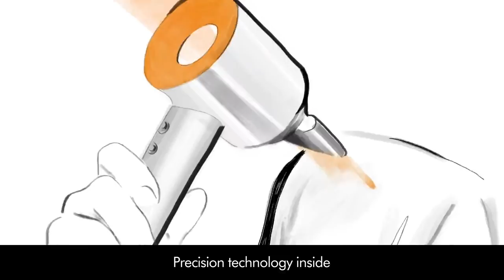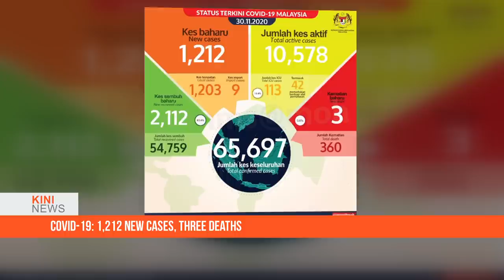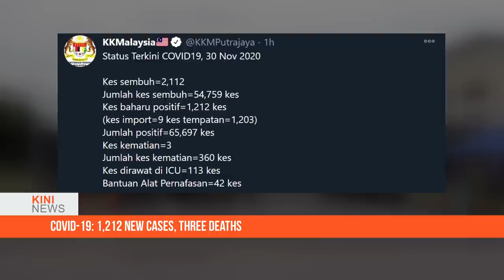KiniNews: Frustrated at Anwar, Warisan MPs sit out bloc voting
Warisan lawmakers' absence from today’s bloc votes in the Dewan Rakyat was a deliberate move to display their frustration with opposition leader Anwar Ibrahim.

Speaking to Malaysiakini, party whip Rozman Isli said he and his colleagues are in Kuala Lumpur but had decided to skip the voting sessions to “send a signal” to Pakatan Harapan.